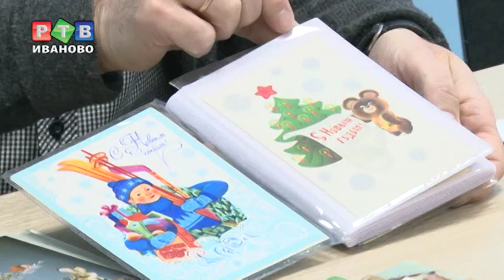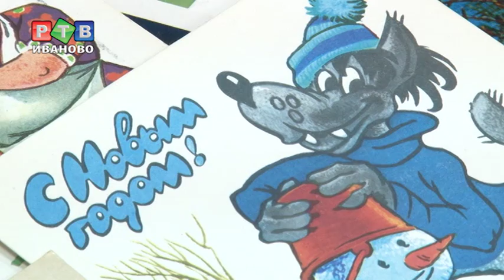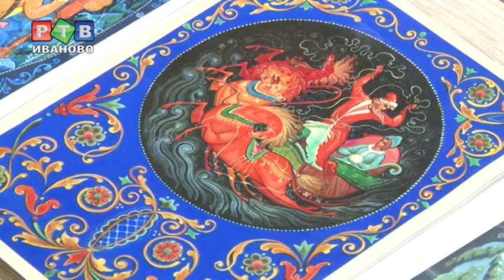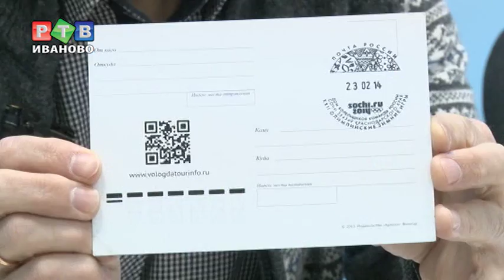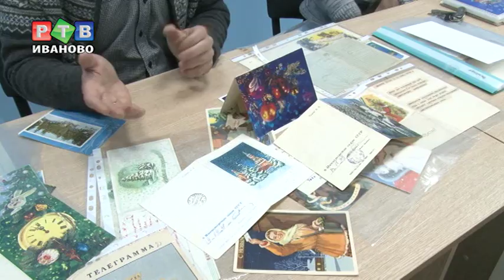Новогодние открытки как отражение истории страны